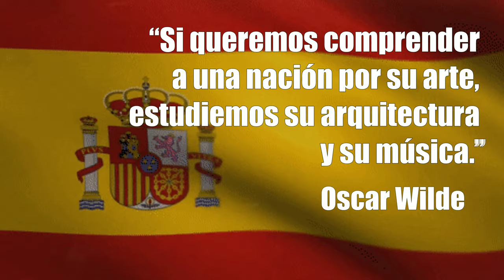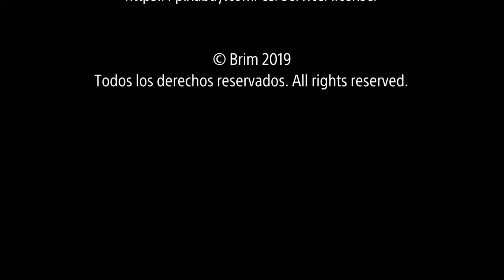Himno Nacional de España.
Adaptación y arreglo para piano, Igor Brim.

La Marcha de Granaderos también conocida como Marcha Real, posiblemente autoría de Manuel de Espinosa de los Monteros en 1761 ha sido adoptada como Himno Nacional de España por Real Decreto el 10 de octubre de 1997.